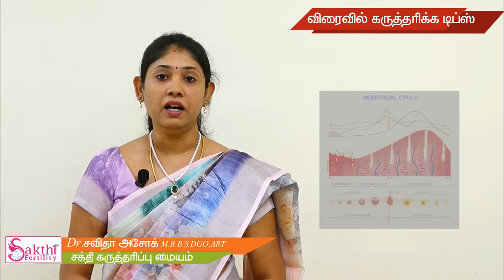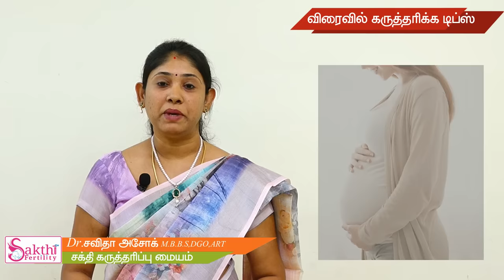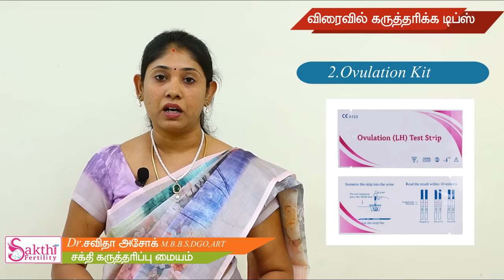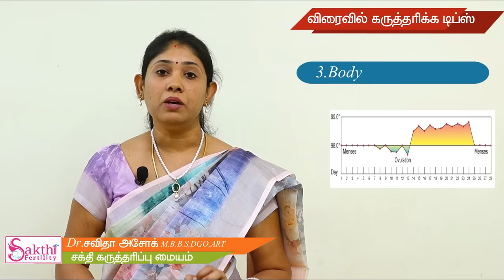வேகமாக கர்ப்பமாவது எப்படி? 3 எளிய முறைகளில் விரைவாக கருத்தரிக்க How to get pregnant Ovulation days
வேகமாக கர்ப்பமாவது எப்படி?  3 எளிய முறைகளில் விரைவாக கருத்தரிக்க How to get prengant fast? Ovulation Fertile Days